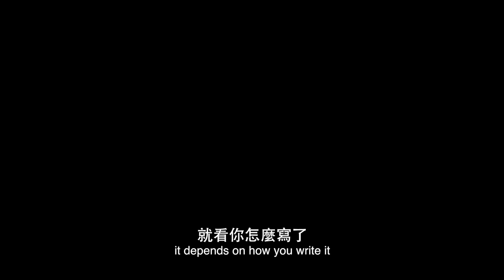MAYDAY LIFE 3D 五月天人生无限公司 | Official UK Trailer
In UK Cinemas from 14th June
6月14日起英国上映

Mayday's "Life Tour" concert that started in March 2017 and ended in January 2019 is filmed and presented in this movie version.

五月天LIFE人生无限公司巡回演唱会2017年3月开启，历时一年半，横跨四大洲，走过几十座城市，共计上百场，总观众人次逾400万，使得五月天第5次登陆鸟巢，鸟巢开唱总计11场，打破五月天演唱会的多项纪录。电影《五月天人生无限公司》将完美呈现此次巡回的华彩。演唱会呈现的是人生“自传”，而电影则是400万演唱会观众的“自传”。